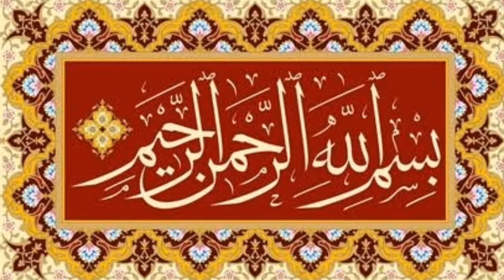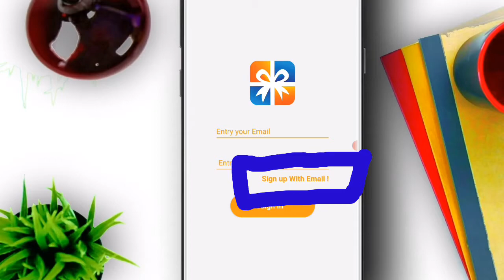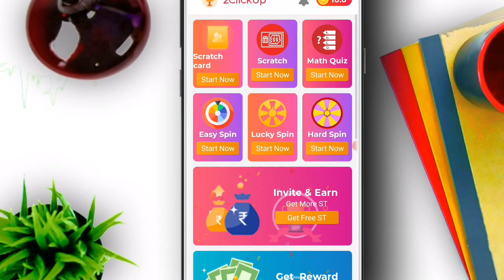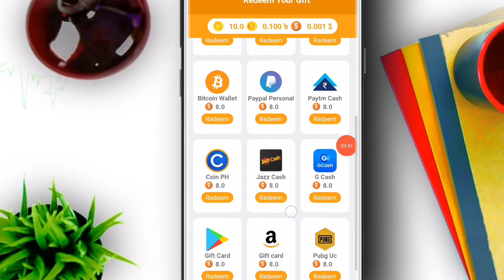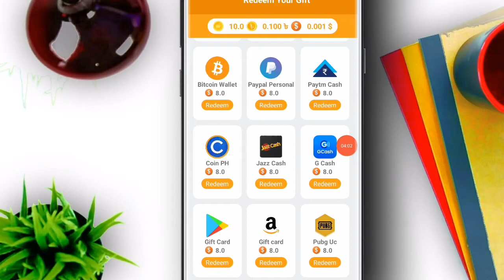Best New Earning App 2021 || Make Money Online in Pakistan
First video :-

In this video l am Goona Tell You that Earn Money Best New Earning App 2021 || Make Money Online in Pakistan || New App

1- Best New Earning App 2021
2- Make Money Online in Pakistan
3- New App
4- online work
5- new earning app 2021
6- earning app 2021
7- Online Earning App
8- Earning App
9- Earn money online in pakistan
10- Earn money online
_____________________________/SOCIAL LINKS\___________________________________